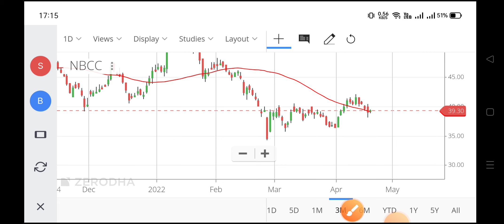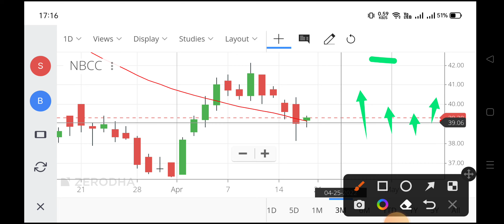nbcc share latest news,nbcc share news today,nbcc share analysis,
# sharenewstoday
nbcc share news live,
nbcc share today,
nbcc share fundamental analysis,
nbcc share mukul agrawal,